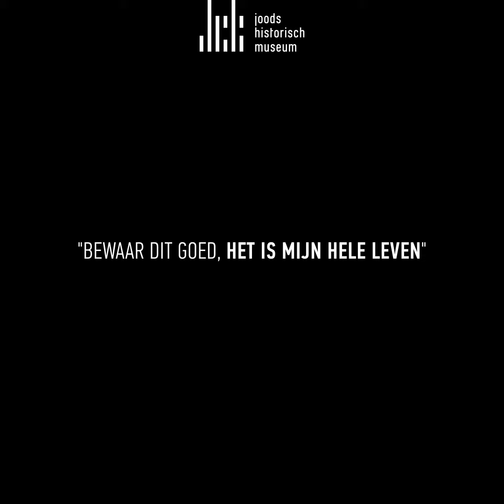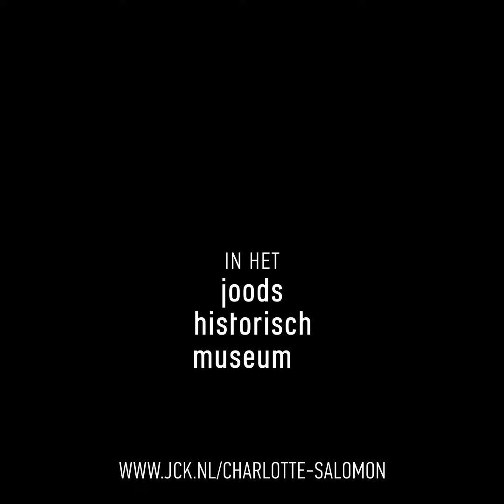Expressie via Kunst Charlotte Salomon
Expressie via kunst is een groot thema in het leven van Charlotte Salomon. Bekijk hier hoe dit tot uiting kwam in haar werk 'Leven? of Theater? De tentoonstelling 'Leven? of Theater?' is tot en met 25 maart 2018 te zien in het Joods Historisch Museum.